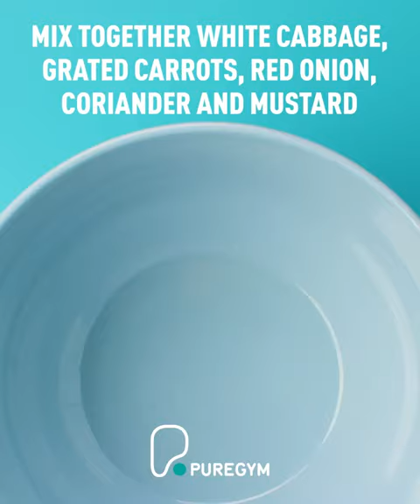Slow Cooker Pulled Pork Burger | PureGym Recipes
Looking for the best slow cooker pulled pork recipe? Our pulled pork is tender, juicy, and full of flavour, and makes an amazing burger.

Each portion is under 400 calories and has 30g of protein, making it a macro-friendly meal suitable for all nutrition goals!

For the pulled pork you will need:
• 1 onion, sliced
• 1 tbsp smoked paprika
• 1½ tsp ground cumin
• ½ tsp ground cinnamon
• 4 garlic cloves, crushed
• 1 tsp salt
• 1½ tbsp Dijon mustard
• 2 tbsp red wine vinegar
• 2 tbsp tomato puree
• 1½ tbsp light brown sugar
• 4 pork loin steaks

For the coleslaw you will need:
• ½ white cabbage, shredded
• 2 carrots, grated
• ½ red onion, finely sliced
• 15g coriander, chopped
• ½ tbsp Dijon mustard
• 25g light mayonnaise
• 25g 0% fat yoghurt
• ½ tbsp white wine vinegar

To serve:
• 4 soft wholemeal bread rolls
• 2 gherkins, sliced